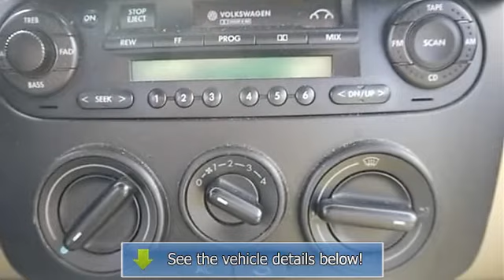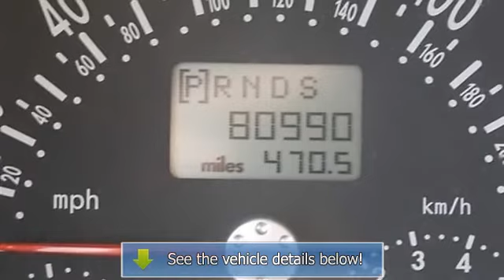2003 Volkswagen New Beetle Convertible - East Coast Honda Volkswagen - Myrtle Beach, SC 29588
8756A Highway 17 Bypass South

For Sale: 2003 Volkswagen New Beetle Convertible
VIN: 3VWCK21Y33M318586
Engine: Gas I4 2.0L/121
Drivetrain: FWD
Transmission: Automatic
Mileage: 80,989
Color: Black (exterior) Cream (interior)

Features:
Local Trade-In~ Automatic~A/C~Power Windows~Power Locks~ Stop by East Coast today for a test drive.Why buy from East Coast? - Low pressure & relaxed sales environment - Easy car buying experience.